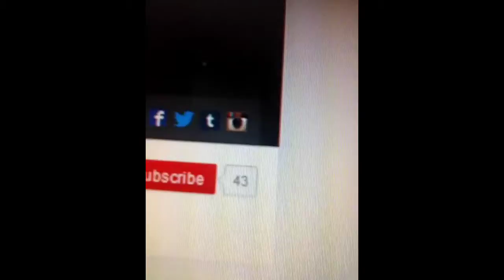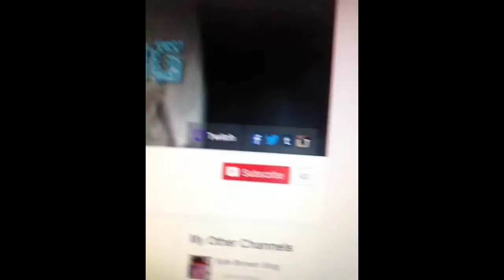#54 Guess Who's Back